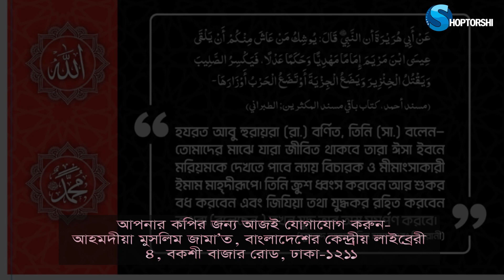২০২২ সালের আকর্ষণীয় ক্যালেন্ডার প্রকাশ করল আহমদীয়া মুসলিম জামা’ত, বাংলাদেশ।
২০২২ সালের আকর্ষণীয় ক্যালেন্ডার প্রকাশ করল আহমদীয়া মুসলিম জামা’ত, বাংলাদেশ।
বছরের শুরুতেই আকর্ষণীয় এই ক্যালেন্ডারটি অনেকে সংগ্রহ করেছেন। এখনও যারা এটি সংগ্রহ করতে পারেননি তারা আজই আহমদীয়া মুসলিম জামাতের কেন্দ্রীয় লাইব্রেরীতে যোগাযোগ করে সংগ্রহ করতে পারেন।
৪ পৃষ্ঠার এ ক্যালেন্ডারে বাংলা, ইংরেজি এবং আরবী মাসের সন তারিখ রয়েছে। এর পাশাপাশি সরকারি ছুটির দিনগুলোও উল্লেখ করা হয়েছে। বিশ্বনবী হযরত মুহাম্মদ (সা.)—এর বিভিন্ন হাদীস দ্বারা সাজানো হয়েছে ক্যালেন্ডারের প্রতিটি পৃষ্ঠা।
আহমদীয়া মুসলিম জামা’ত, সম্পর্কে জানতে-